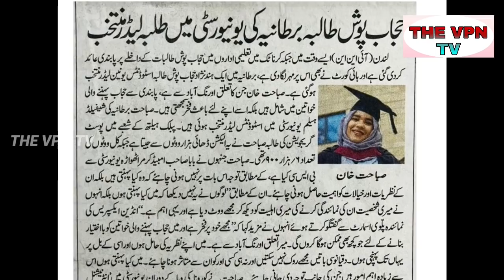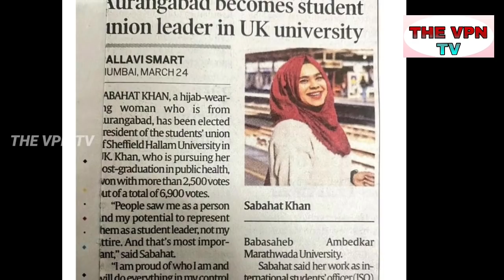हिजाबी लड़की ने रचा इतिहास संघियों में मचा हड़कंप